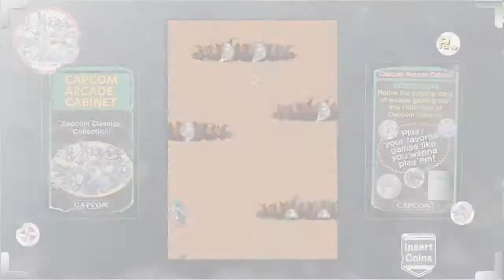Capcom Arcade Cabinet : Game Pack #4 1985